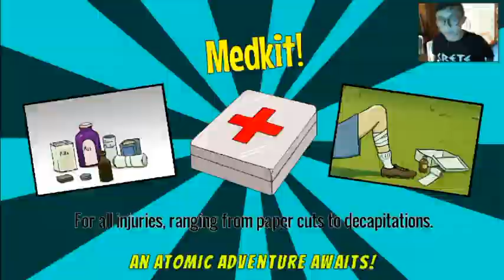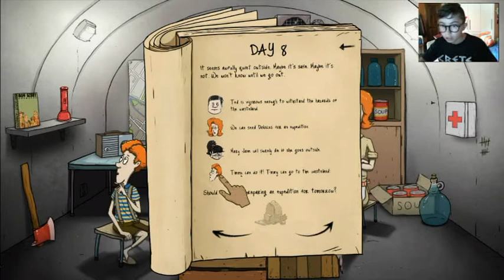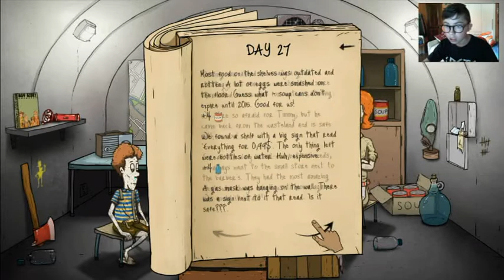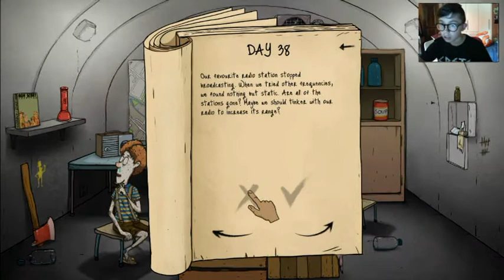RINCHIUSI 2 MESI IN UN BUNKER?! - 60 Seconds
UNA PAZZIA? 2 MESI?!! 10 POLLICI IN SU PER UN NUOVO EPISODIO!
Link

Achievement unlocked!

Bravo hai sbloccato l'obbiettivo! sei arrivato fino alla fine della descrizione! Nei commenti scrivi NoobsForever Ma non dire a nessuno cosa significa!!!